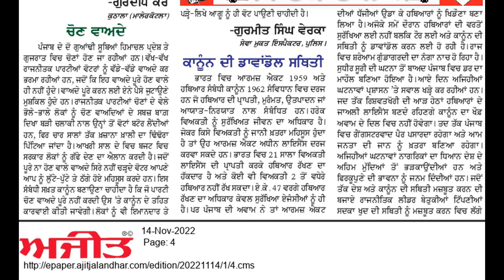Punjabi shorthand dictation passages 80 wpm